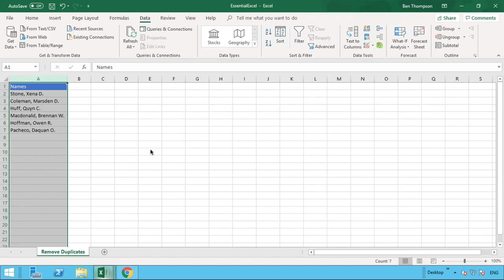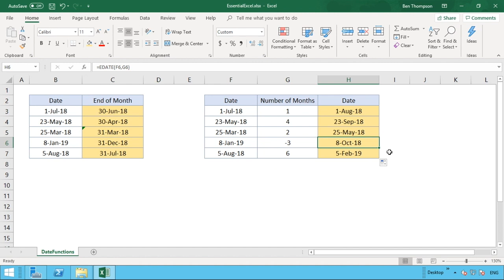TWO date functions you should know in Excel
In this tutorial we take a look at two month functions in Excel that you should know.